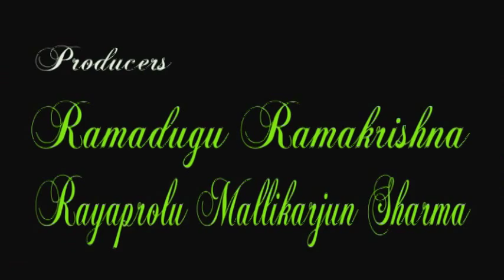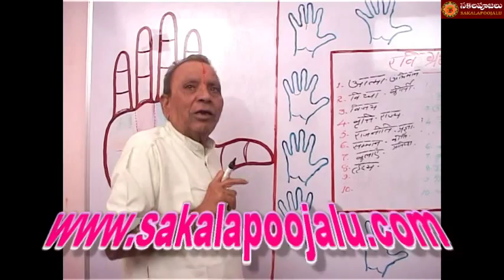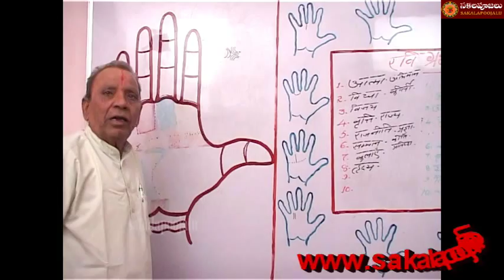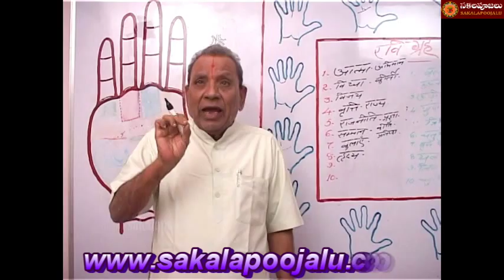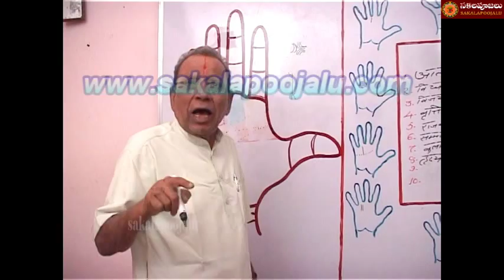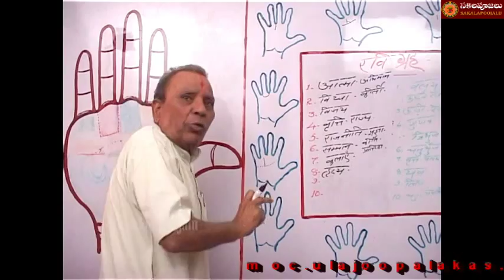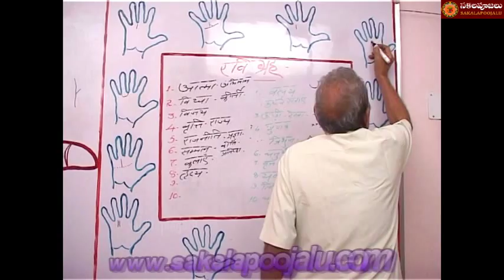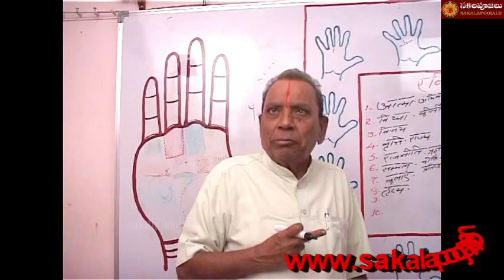PALMISTRY PART 54 IN HINDI